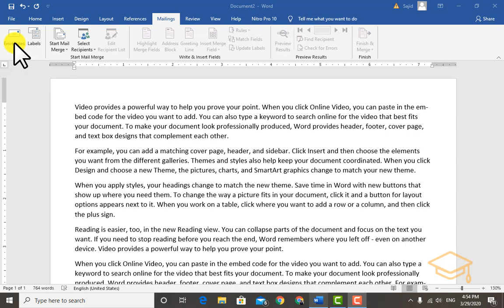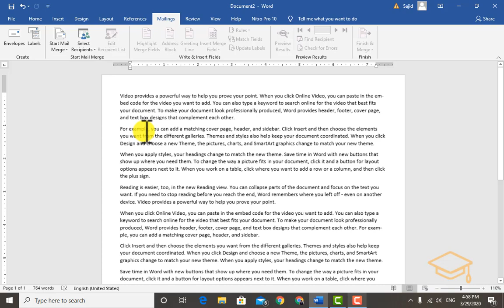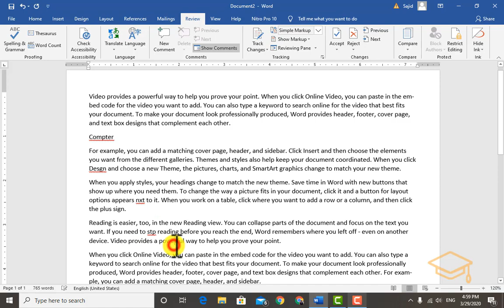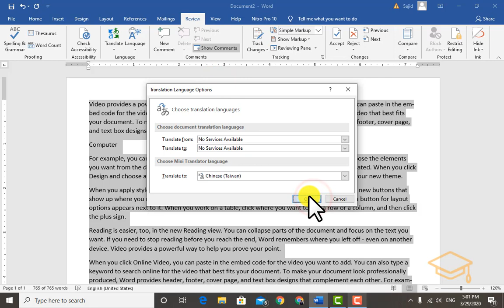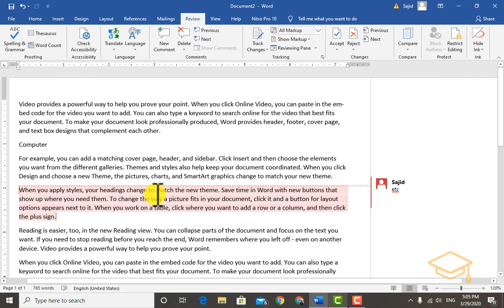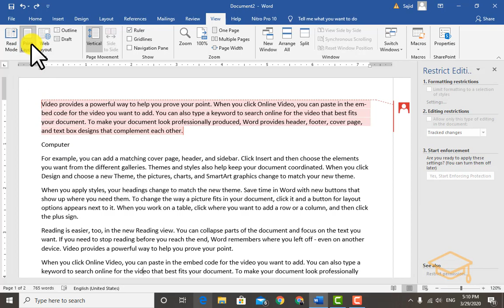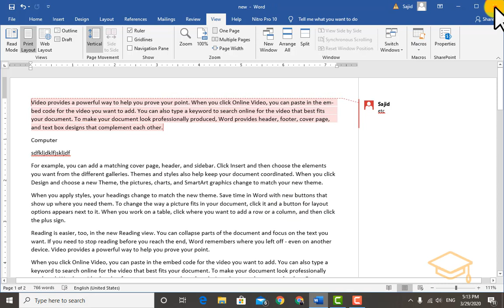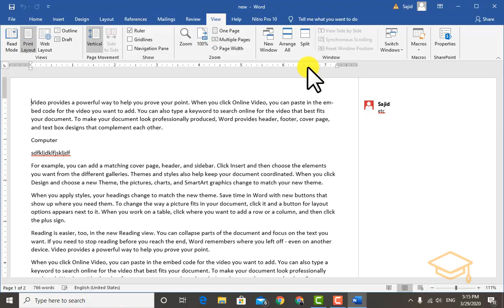Office Lecture 19: Complete Word 2016 || Mailing || Review || View - 2020